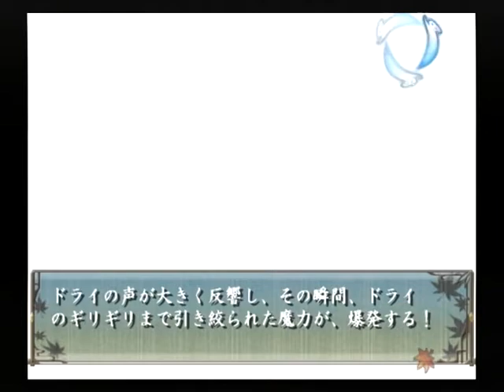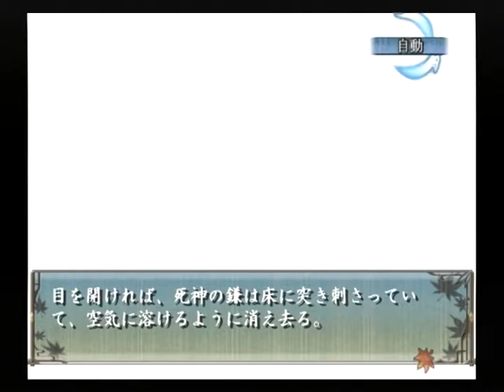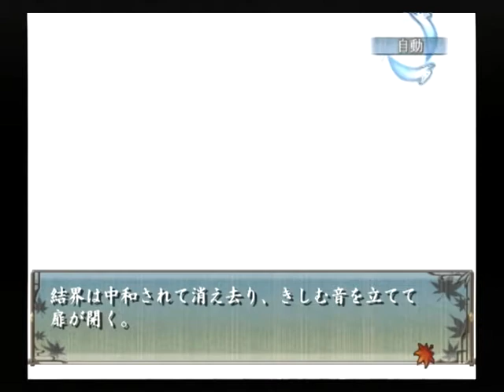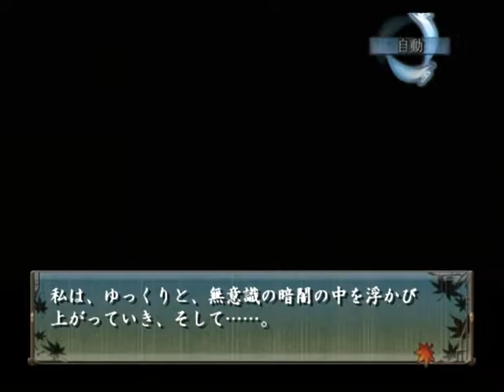【PS2】緋色の欠片 愛蔵版 悲恋エンド Part３１ 祐一編 ～アリアに、魔術的な力が効かないなら、物理的な攻撃を行えばいいと、多分、ドライはそう考え―― 【マイワールド】【マイワー】【JAPAGE